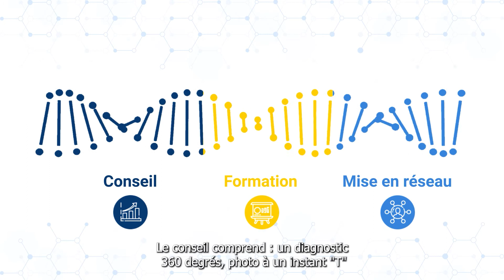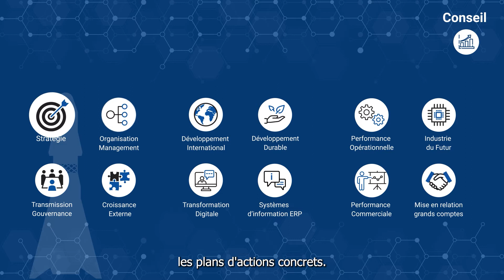SUD Accélérateur : le programme des PME en croissance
SUD Accélérateur est le 1er programme régional dédié aux PME (Petites et Moyennes Entreprises) qui se préparent à passer à l’échelle d’ETI (Entreprises de Taille Intermédiaire). Il aide les entreprises à révéler leur potentiel et accompagne leur transformation vers une performance durable.

Opéré par risingSUD en partenariat avec Bpifrance et la Région Sud, SUD Accélérateur s’adresse aux entreprises régionales qui emploient plus de 35 personnes et enregistrent un chiffre d’affaires de plus de 5 millions d’€.

Nos experts vous accompagnent pendant 2 ans pour identifier vos leviers de croissance et pérenniser votre modèle, en centrant leur approche sur le capital humain.